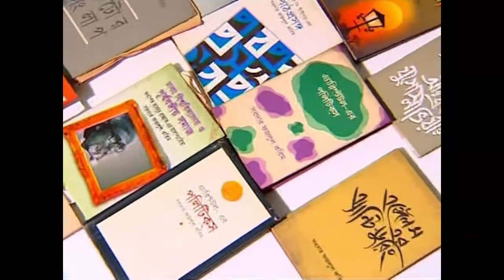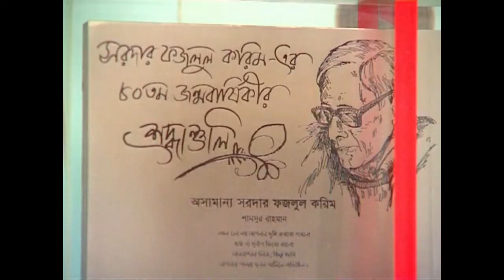দার্শনিক সরদার ফজলুল করিমের অজানা কাহিনী